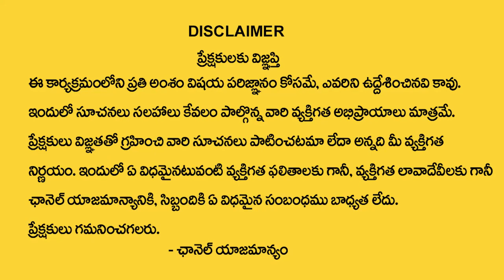H Letter Numerology in Telugu | Horoscope Predictions By Numerologist Dr KHIRONN NEHURU | MANAM TV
Watch ► H Letter Numerology in Telugu | Horoscope Predictions By Numerologist Dr KHIRONN NEHURU | MANAM TV